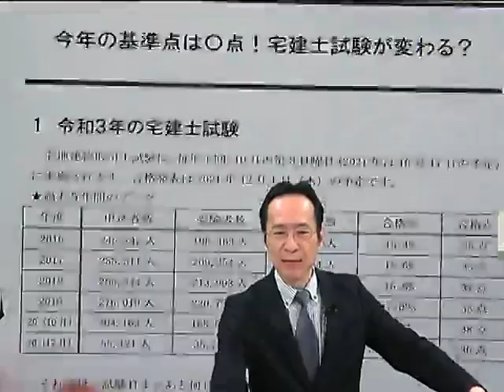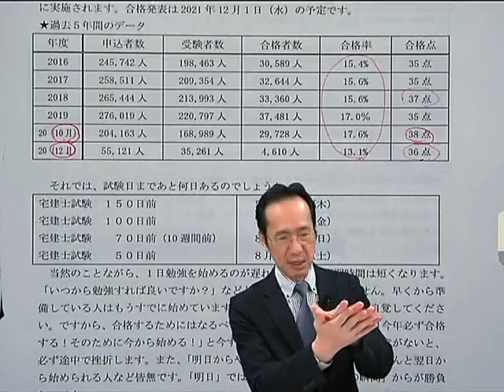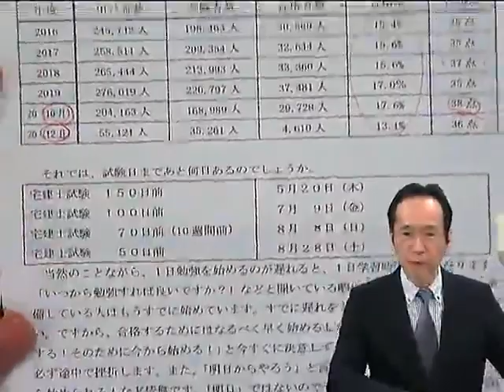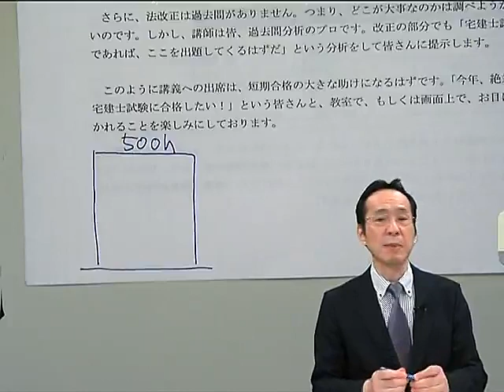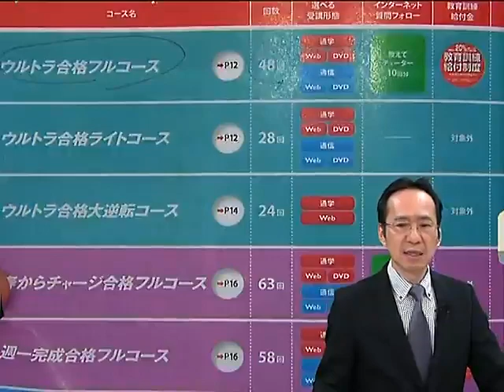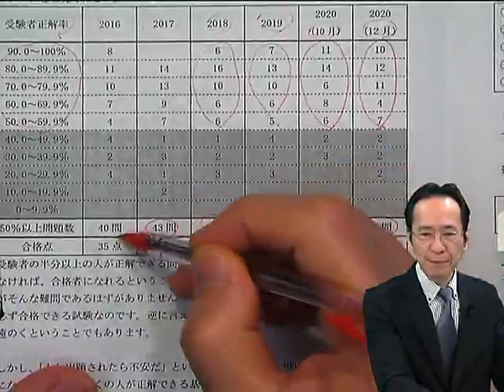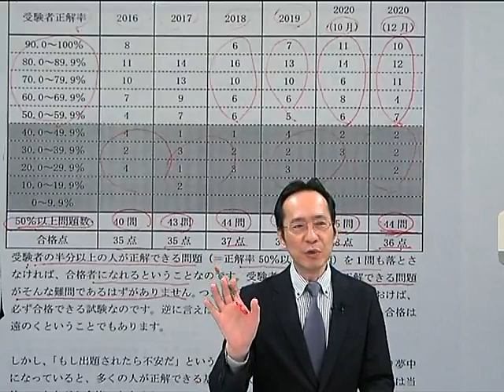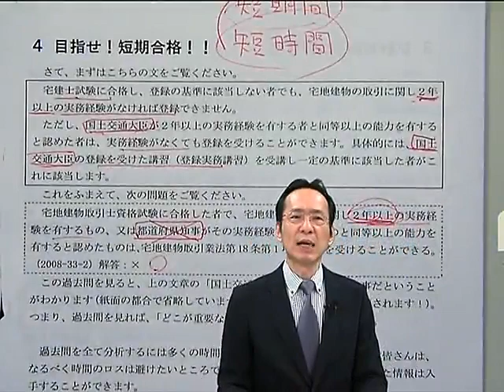【LEC宅建士】今年の基準点は○点！宅建士試験が変わる？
収録担当：林　秀行 LEC専任講師